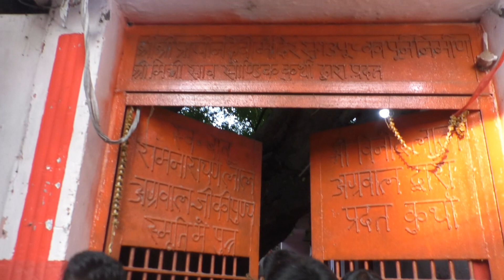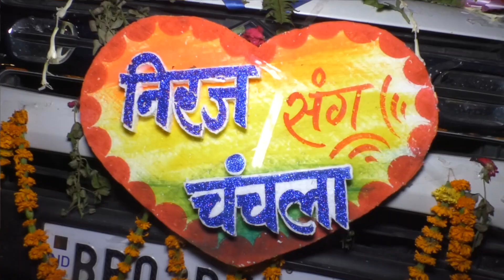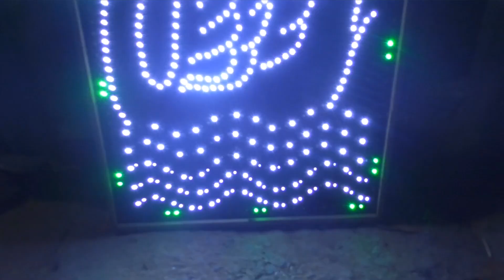4th part of master video queen chanchal ki shadi